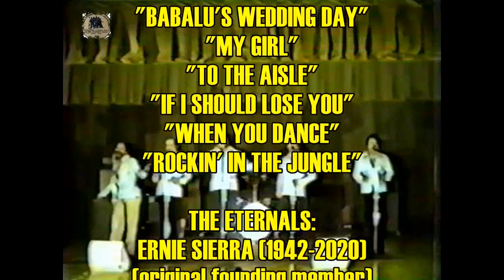The Eternals Live at U.G.H.A. acapella - 1980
This never-before-seen film of the Eternals was taken at a United in Group Harmony Association meeting/show at St. Joseph’s Church Auditorium in East Rutherford, New Jersey on January 23, 1980. U.G.H.A. President and founder Ronnie Italiano invited the group to appear and entertain their membership with a brief acapella set. The Eternals had been formed in the Freeman Street neighborhood of the Bronx, New York by teenagers who initially called themselves the Gleamers.  Later adopting the name the Eternals, the five recording members of the group- Charlie Girona, Fred Hodge, Ernie Sierra, Anibal Torres and Alex Miranda – who were all of Puerto Rican descent- eventually came to the attention of Morty Craft who recorded them at Beltone Studios in 1959 and released their first record, “Rockin’ In The Jungle”, on his Hollywood label.  The song hit #78 on the national pop chart and was followed by another novelty doo-wop tune, “Babalu’s Wedding Day” which fell victim to legal wrangling within the industry.  Girona sang lead on both A-sides, while Sierra wrote and led the ballad, “My Girl”, issued on the flip side of “Babalu’s Wedding Day”.  After one additional single, the Eternals went their separate ways in 1962.  Sierra organized a new group of Eternals for an Academy of Music revival show in 1972 which continues to this day.  At the time of this performance, original Ernie Sierra was joined by bass Hector Garcia, who was part of the 1972 lineup, Ralph Figueroa, Mike Rivas, and second tenor-alternate lead Herman Velez, who continues with the Eternals today.
This 17-minute set opens with Sierra leading “Babalu’s Wedding Day”.  He then dedicates “My Girl” to the inspiration for the song, his wife and childhood sweetheart, who would sadly pass away just seven years after this performance.  Mike Rivas then leads a rendition of the Five Satins’ “To The Aisle”.  Herman Velez steps to the lead microphone for the Dreamlovers’ “If I Should Lose You” and the Turbans’ “When You Dance” before they encore with Sierra leading the Eternals’ debut hit, “Rockin’ in the Jungle”.
The Eternals and the United in Group Harmony Association shared a mutual respect, friendship and working relationship for the better part of 30 years until the death of organization President and founder, Ronnie Italiano, in 2008.  Away from the spotlight, Ernie Sierra served as a police officer.  He continued to lead the Eternals until his death in early 2020 at age 77.